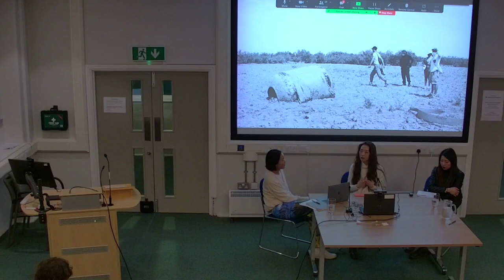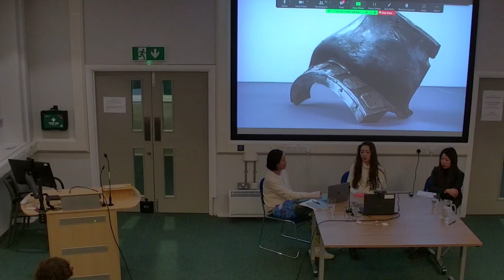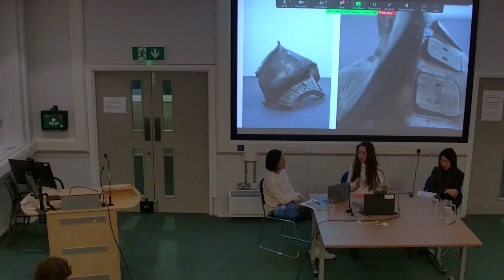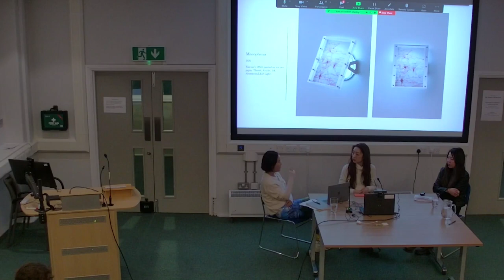Gravity is the momentum of feeling: Xin Liu and Joni Zhu in conversation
The second event in the Asymmetry Distinguished Lecture Series, ‘Energies of Attachment: Rethinking Intimacy in contemporary Chinese and Sinophone art’ is a conversation between artist Xin Liu and curator Joni Zhu.

Xin Liu is an artist and engineer who creates experiences/experiments that trace the contours of personal, social, and technological space in a post-metaphysical world. Her work resides between the measurable and ineffable, seeking tensions and reconciliations at macro- and micro-scales that are at once otherworldly and all too human. While her research and practice has centred on extraterritorial explorations and cosmic metabolism — the metabolism of our planet and how it has been affected by technological infrastructures — she has more recently shifted her focus inward, probing the intimate mechanisms of biological processes, genetic sequencing and reproduction. In their conversation, moderated by Dr Wenny Teo, Liu and curator Joni Zhu will speak to a number of themes that they share in their practice, including diasporic subjectivities, speculative fictions, machine conditioning, ecologies of care and alternative imaginings of the future.

The event will include a special screening of Liu’s celebrated video performance work, ‘Living Distance’ (2019), a poetic chronicle of a real event in which the artist launched her wisdom tooth to outer space in a crystalline robotic structure called EBIFA aboard Blue Origin’s New Shepard rocket, and brought it back to Earth again.

Xin Liu (b. 1991, Xinjiang/China) is an artist and engineer. Xin is the Arts Curator in the Space Exploration Initiative at MIT Media Lab and an artist-in-residence at SETI Institute. She is the recipient of numerous awards and residencies, including Porches Chinese Young Artist of the Year 2021, Forbes 30 under 30 Asia, X Museum Triennial Award, the Van Lier Fellowship from the Museum of Arts and Design, Sundance New Frontier Story Lab, SXSW Interactive Innovation Award, Core 77 Interaction Design Award, Fast Company Innovation by Design Award, among others. Xin’s transdisciplinary work is widely covered by international media including NY Times, Nature, Wallpaper, VICE, Scientific American and Art Forum.

Dr. Joni Zhu is a curator who works at the intersection of contemporary art, critical theory and cultural analysis with projects including programming and writing. She is a lecturer at the School of Creative Arts at University of Hertfordshire and has previously lectured at Goldsmiths, University of London where she received her PhD in Curatorial/Knowledge, and Postdoc investigating networked surveillance, visual arts and minoritarian politics. She has held positions at Sadie Coles HQ and Kings Place and organised projects for freethought’s Bergen Assembly, the Guardian, among others.

Dr. Wenny Teo is Senior Lecturer in Modern and Contemporary Art at The Courtauld Institute of Art. She runs the MA Special Options ‘Global China’ (2022-23) and ‘Infrastructural Imaginaries: Technology, Ecology and Futurity in Chinese Art’ (2023-24). Her research centres on modern and contemporary East and Southeast Asian art in a global context, particularly artists based in the UK from the 1950s to the present day. She previously worked as a curator at the Museum of Modern Art Shanghai and Tate Modern, and her writing has appeared in numerous academic journals and art magazines. She is on the editorial boards of Oxford Art Journal, and Journal of Contemporary Chinese Art.

Organised by Dr Wenny Teo, Senior Lecturer in Modern and Contemporary Art, The Courtauld; Michèle Ruo Yi Landolt, Deputy Director, Asymmetry Art Foundation, and Dr Feixuan Xu, Asymmetry Postdoctoral Fellow, The Courtauld.

This annual lecture series is generously supported by Asymmetry Art Foundation